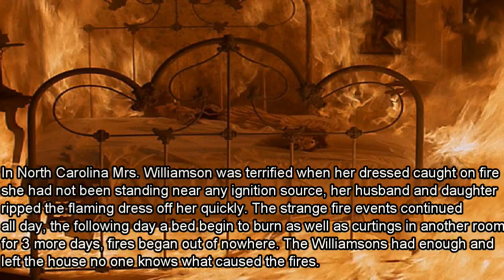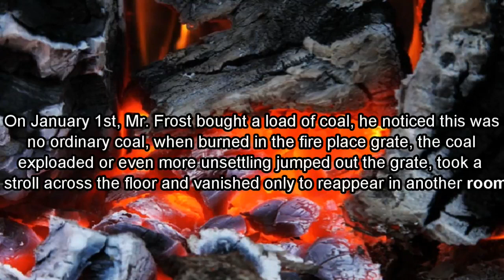Some Of Histories Top 10 Unsolved Mysteries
Song: